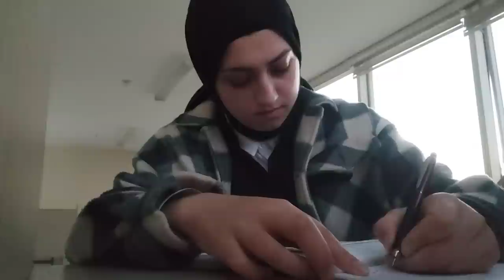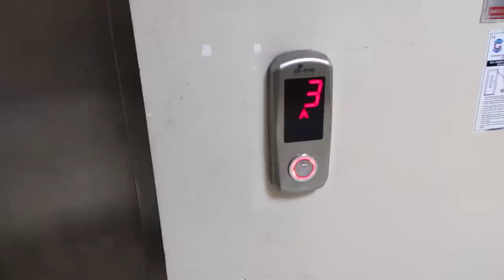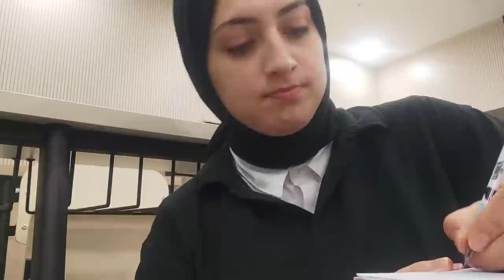YURT ODA TURU ve DERS ÇALIŞMA VLOG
Üniversitemde hala bir düzen otutturamadım ve yurtla ilgili problemler ortaya çıktı her şey üst üste geldi ve bende kendimi kötü hissettiğim için video çekip yayınlamak istemedim ama bundan sonra düzen otutturup her şeyi halletmeye çalışacağım. Umarım her şey yolunda ilerler bundan sonra.